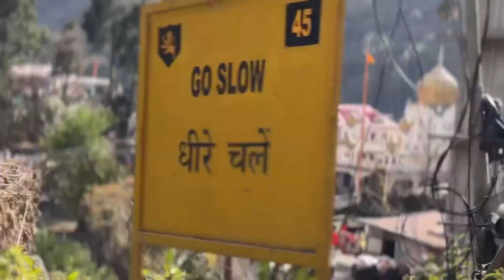Yumthang North Sikkim || Picnic with Family || Losar Day3 🥰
Yumthang North Sikkim || Picnic 🧺with Family || Losar Day 3 🥰🩷
yumthangvalley northsikkim tourist tourism touristattraction placetovisitinsikkim sikkimvlognorth sikkim tournorth sikkim tourist placesnorth sikkim vloglachung to yumthang valleyLachung tourYumthang valleyYumthang valley in februaryLachung in feburaryYumthang valley snowfallPaden vlogsSnowfall season